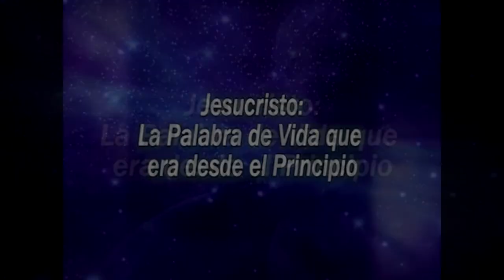¿Cómo dejar de ser esclavo de satanás? | GCNTV Col - Rvdo. Dr. Jaerock Lee